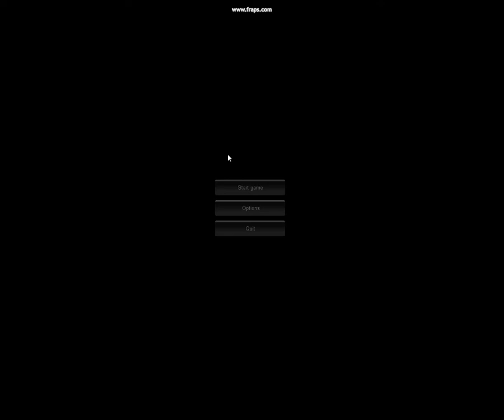Jugando Slenderman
Un domingo cualquiera con amigos , jugando  Slenderman